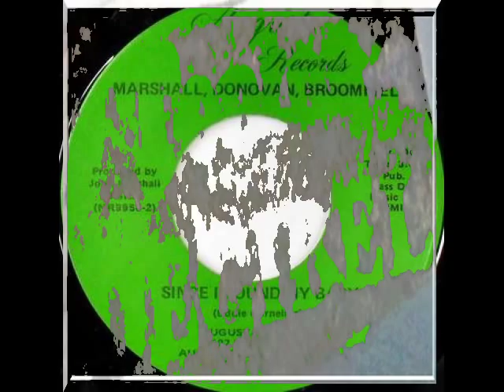Marshall, Donovan & Broomfield - Since I Found My Baby (Special D Touch version )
hot, hot ,hot ! trés trés gros calibre pour ce petit 45T, 2 faces foudroyante !
(since i found my baby / let me down easy)
gros tarif ; cote explosive !!!